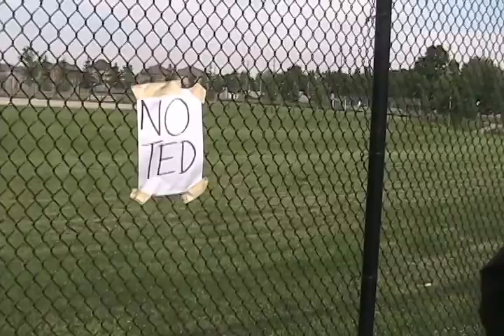*****TED Jessop's Drafted video****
Why he should be the next anchor/sports caster at the score

Directed/shot/ Edited by Brian Last

Stars: Ted Jessop, Tom smith, Patrick Randle, alex jessop